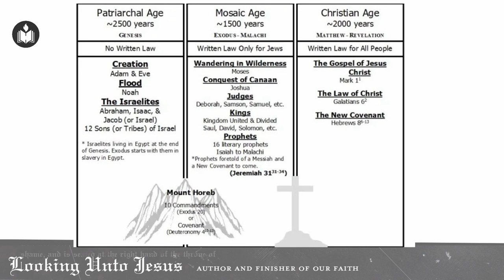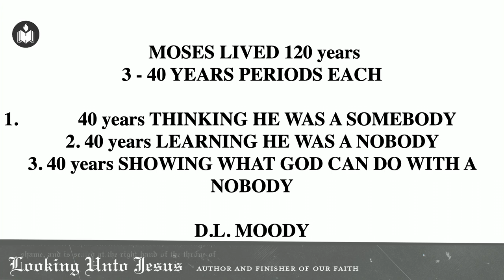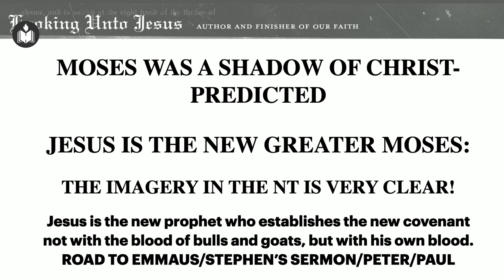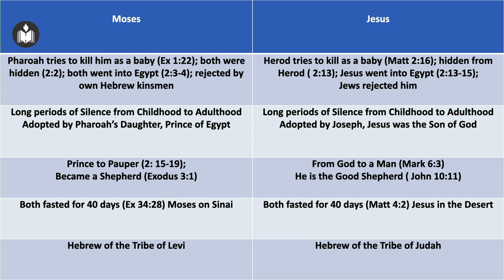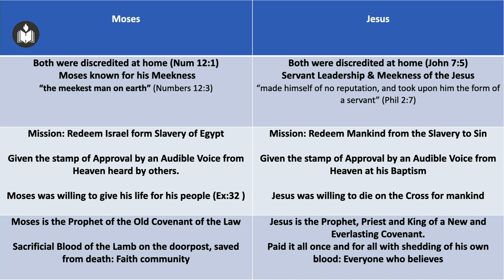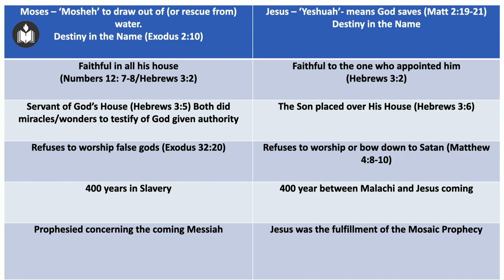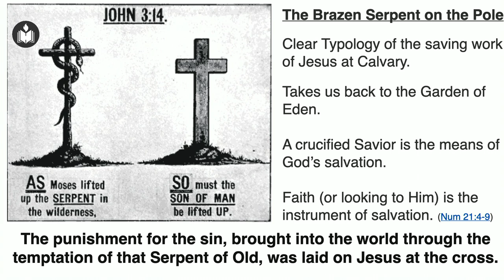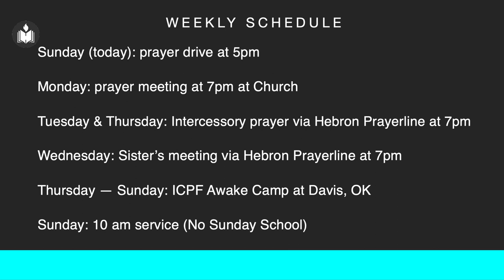HebronOK Sunday Worship March 10th 2024 | Full Service